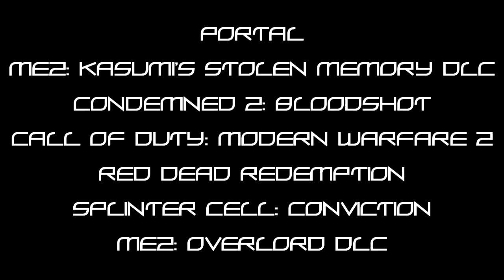DanQ8000's Best Playthroughs Of 2010 - Second Quarter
Portal
ME2: Kasumi's Stolen Memory DLC
Condemned 2: Bloodshot
Call Of Duty: Modern Warfare 2
Splinter Cell: Conviction
ME2: Overlord DLC

Vote in the comments now!

Song: Faunts - M4 Part II